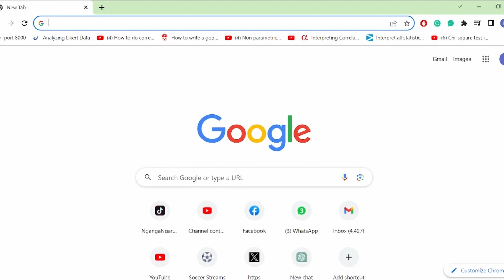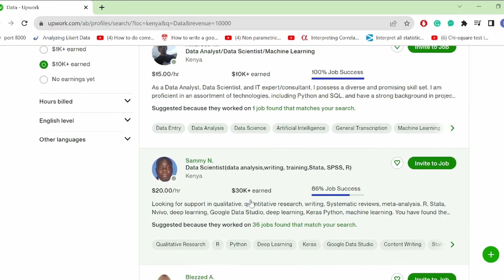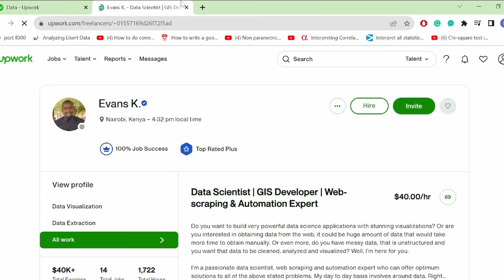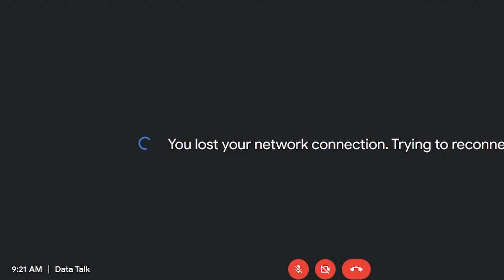Full Conversation with a Millionaire Data Scientist Working on Upwork.